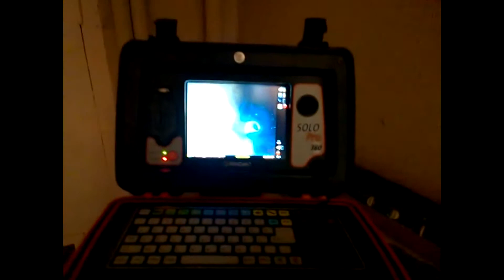Recherche de fuite Mouans Sartoux 04 93 99 68 85 par caméra video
Recherche de fuite Mouans Sartoux par caméra vidéo par Help Riviera Services, spécialistes dans la recherche de fuites à Mouans Sartoux.

Pour la recherche de fuite, il existe divers procédés:

La technique du gaz traceur : c'est un procédé très efficace qui consiste à injecter un gaz (mélange d'hydrogène et d'azote) dans le réseau d'eau sous pression. Ce  gaz, plus léger que l'air, va s'échapper par l'ouverture de la fuite, traverser les couches de matériaux rencontrés, que ce soit de la terre, du béton ou même du carrelage en passant par les joints. La fuite est ensuite repérée en balayant la surface du sol au moyen d'un détecteur de gaz très sensible.

Le mélange azote hydrogène permet aussi bien de détecter les fuites d'eau sur les canalisations alimentées en eau, que  pour les toits terrasse: en injectant ce gaz sous le revêtement étanche du toit il est possible de répérer toutes les fuites.

Pour la recherche par ultrason ou "électro-acoustique", nous disposons d'équipements haut de gamme capables de rechercher tous types de fuites enterrées au sol ou encastrées dans les murs de bâtiments.

La technique de la caméra permettant une inspection vidéo

La caméra vidéo permet un recherche de fuite non destructive et de localiser de manière précise l'origine du problème, comme par ex :
un affaissement
un bouchon
une racine d'arbre

L'inspection vidéo permet également la répérage de réseaux enterrés ou encastrés, de localiser une fosse septique, d'identifier des tuyaux. Mais elle permet aussi des recherches sous les toitures, les faux plafonds, dans les murs sans casse.

Nous disposons à Mouans Sartoux des derniers équipements en matière de recherche de fuite.

Suite à la recherche de fuite, nous établissons un rapport circonstancié concernant l'origine du problème de fuite d'eau et préconisons la ou les solutions possibles.